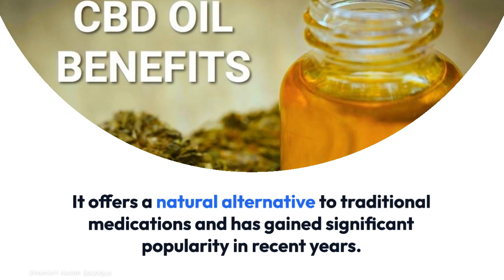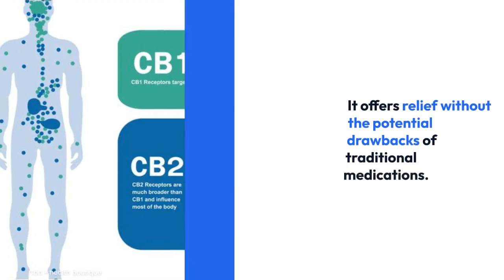Cbd Relief for Anxiety, Chronic Pain, Stress and Insomnia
CBD: Your Natural Ally for Anxiety, Pain, Stress, and Insomnia
If you've been searching for a natural solution to manage anxiety, pain, stress, or insomnia, look no further than CBD. Cannabidiol (CBD) is a compound derived from the cannabis plant that has gained significant popularity in recent years due to its potential health benefits. In this article, we'll explore how CBD can be your go-to ally for alleviating these common issues, providing you with much-needed relief.

Anxiety:
Living with anxiety can be overwhelming, affecting your daily life and overall well-being. CBD has shown promising results in reducing anxiety symptoms. It interacts with the endocannabinoid system in our bodies, which plays a role in regulating emotions and stress responses. CBD can help promote a sense of calmness and relaxation without the intoxicating effects typically associated with cannabis.

Pain:
Whether it's chronic pain or occasional discomfort, CBD offers a natural alternative to traditional pain medications. It possesses anti-inflammatory properties, making it useful for conditions like arthritis or muscle soreness. CBD interacts with receptors in the body's endocannabinoid system, potentially reducing pain perception and improving overall pain management.

Stress:
Modern life can be filled with stressors that impact our mental and physical well-being. CBD has shown promise in reducing stress and promoting a sense of balance. It may help regulate cortisol levels, a hormone associated with stress responses. By supporting relaxation and a calmer state of mind, CBD can assist in managing stress levels effectively.

Insomnia:
Sleep is essential for our overall health and well-being, yet many struggle with insomnia or poor sleep quality. CBD has been studied for its potential to aid sleep by addressing underlying factors that disrupt our sleep-wake cycle. It may help alleviate anxiety, reduce pain, and promote relaxation, thereby enhancing sleep duration and quality.

Conclusion:
CBD offers a natural and versatile solution for managing anxiety, pain, stress, and insomnia. With its potential to promote relaxation, reduce inflammation, and regulate various bodily functions, CBD has become a popular choice for individuals seeking relief without the potential drawbacks of traditional medications. However, it's important to consult with a healthcare professional before starting any new treatment regimen. If you're looking for a holistic approach to address these common challenges, CBD could be the natural ally you've been seeking.

Reg